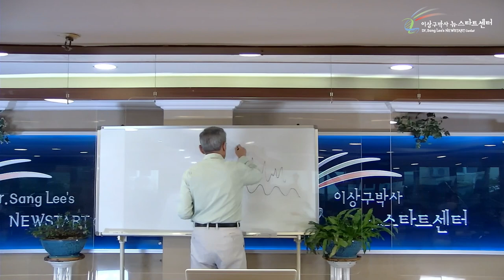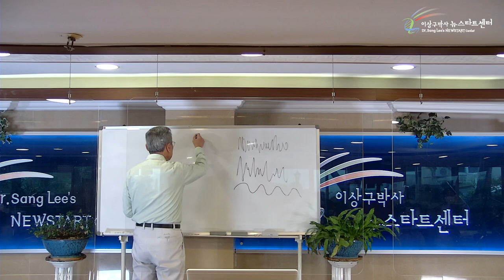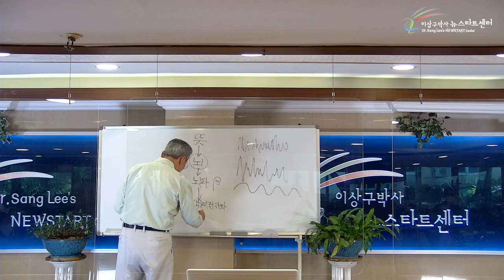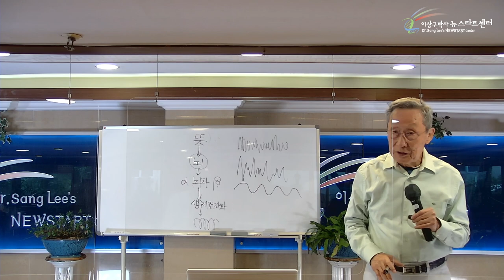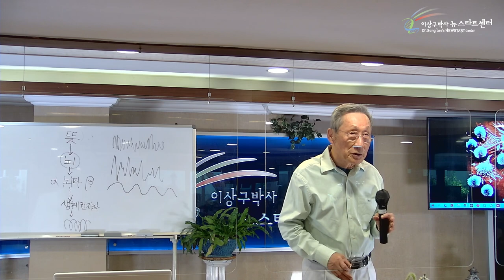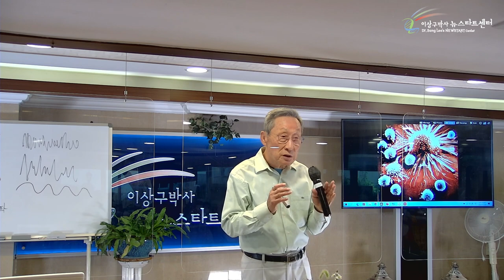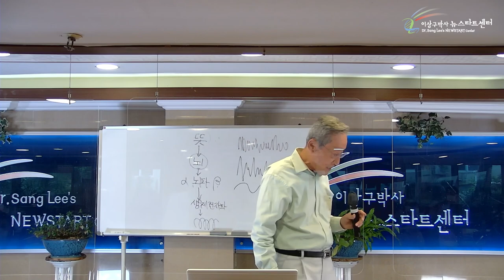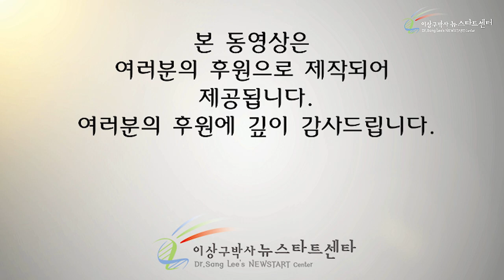[6강] 자가면역성 질병의 원인